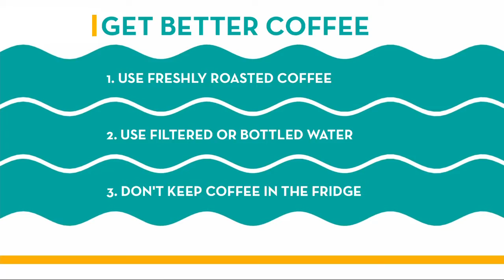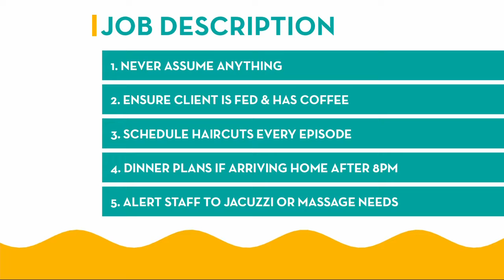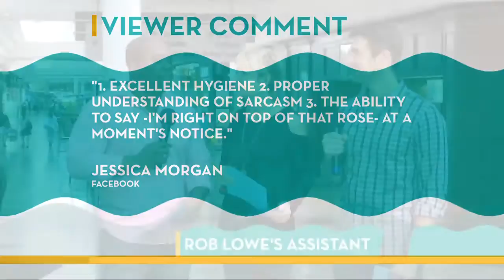River City Current: Wednesday, February 1st